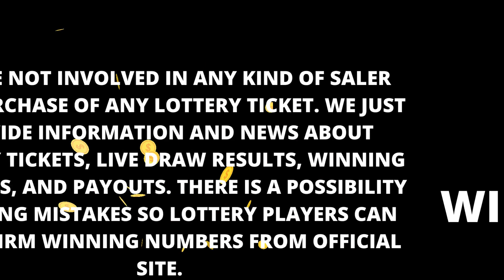Maryland Evening Lottery Drawing Results - 22 Mar, 2023 - Pick 3 - Pick 4 - Pick 5 - Bonus Match 5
Today March 22, 2023, Find here uploaded Maryland Lottery Results, Top payouts, and wining numbers for today and past 30 days in this video. These Maryland Lotteries are drawn at day, midday, morning and evening timings.

Find in this post Pick 3 Midday, Pick 3 Evening, Pick 4 Midday, Pick 4 Evening, Pick 5 Midday, Pick 5 Midday, Bonus Match 5, Multi-Match, 5 Card Cash, Powerball, Mega Millions and Cash4Life live drawing lottery results, jackpot prizes and winning numbers for today March 22, 2023, past 30 days.

Viewers can find 22 March, 2023 live draw results, winning numbers, payouts, 30 days previous results history list, updated news and announcements in above provided links.